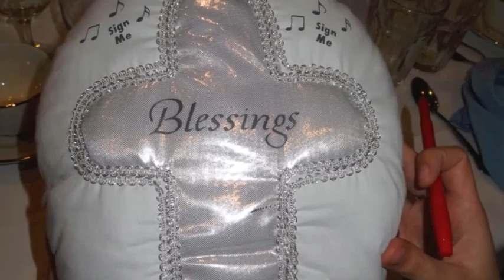Baby Jakes Christening Party.